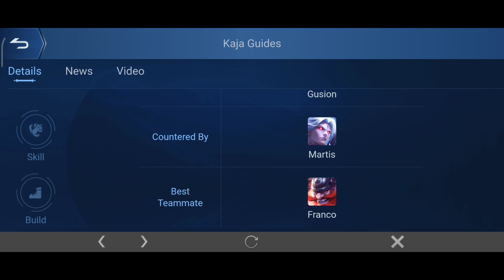COMO JOGAR DE KAJA NO MOBILE LEGENDS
como jogar de kaja no mobile legends? nesse tutorial de kaja eu ensino a como jogar de kaja bem e fácil atualizado mobile legends 2021 com tudo que precisa saber de dicas para jogar bem de kaja. sem contar que também tem as builds e os emblemas counters e muito mais sobre o kaja.
COMO JOGAR DE KAJA NO MOBILE LEGENDS. a maioria dos jogadores morri fácil de kaja pôs não conhece sua jogabilidade e também não sabe o momento certo de entrar em combate de kaja. para solucionar todas as duvidas do herói kaja esse tutorial explica tudo para entender a jogabilidade do kaja.

0:00-INTRODUÇAO
0:25-PASSIVA
0:50-PRIMIERA SKILL
1:07- SEGUNDA SKILL
1:29-ULTIMATE
2:06-COMBOS
3:01-FUNÇOES
3:30- BUILDS E EMBLEMAS
3:53-COUNTERS

canal voltado para dicas e informaçoes e lives de mobile legends para voce meu amigo jogador.